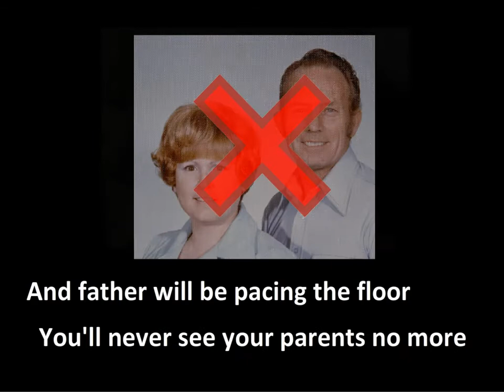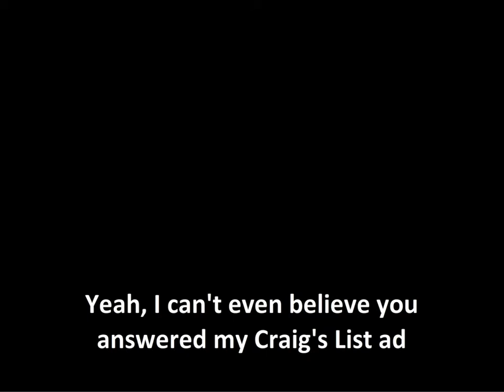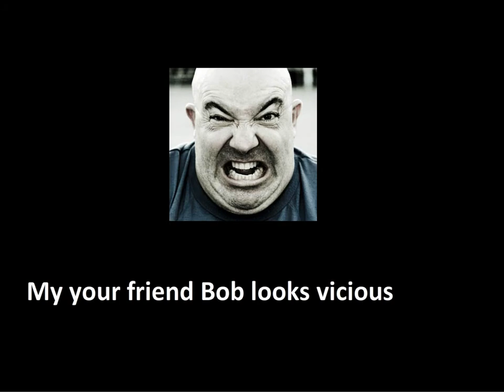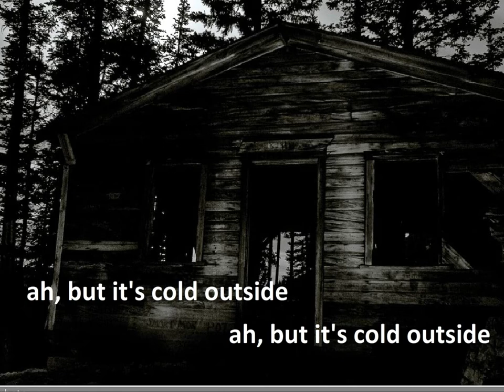Baby It's Cold Outside - 2013 Edition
If you're like me, nothing disturbs you more during the holidays than the 1949 date-rape classic "Baby It's Cold Outside".  Imagine being that poor soul trapped in Dean Martin's home during a snowstorm...and trust me, with six scotches or so in him, ole Dino ain't listenin'!  This remake adds a little extra nutmeg to that troubling holiday eggnog...